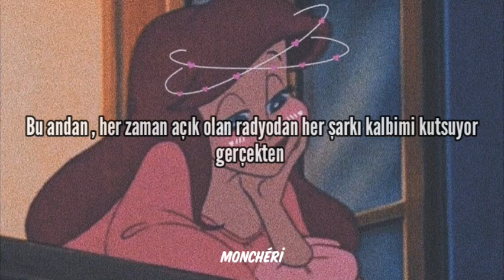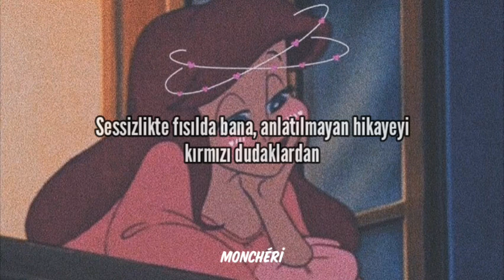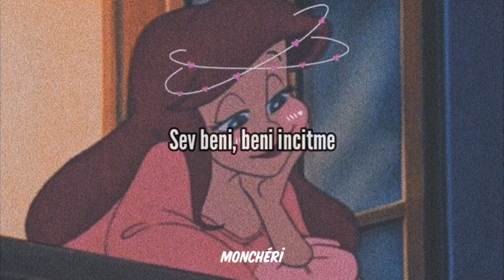Raiden X CHANYEOL - Yours | Türkçe Çeviri (feat. LeeHi, Changmo)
Chanyeol yours türkçe feat lee hi , changmo raiden